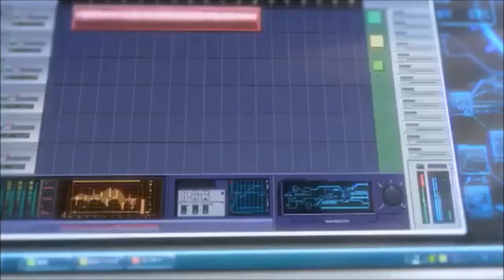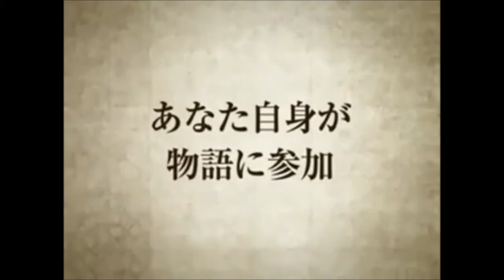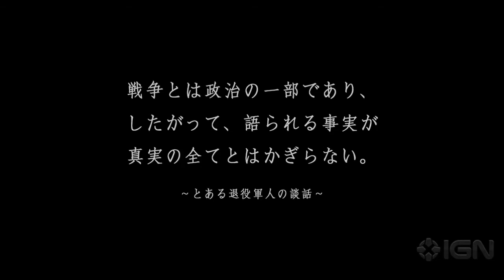Top 7 games that need to be localized